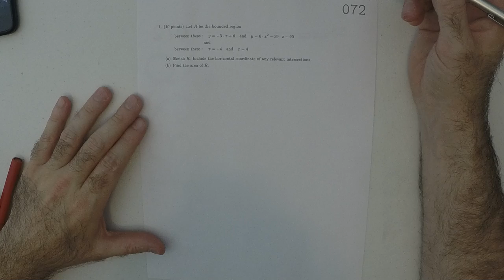18u MATH 1326: wex/072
Applied Calculus II: Quiz, t0:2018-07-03